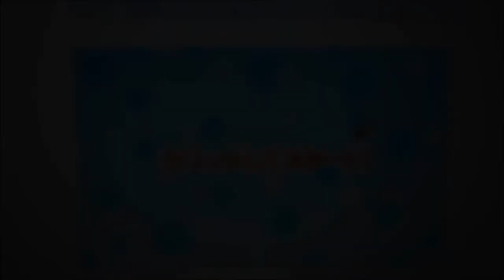楽天市場ラッキーくじのパンダ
毎日チャレンジしてますけど・・・　なかなか厳しいパンダです